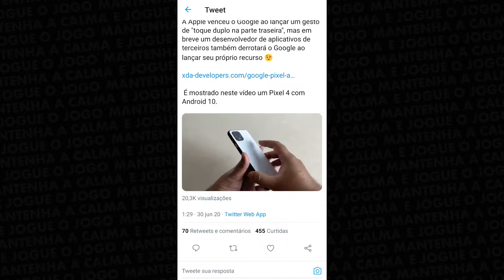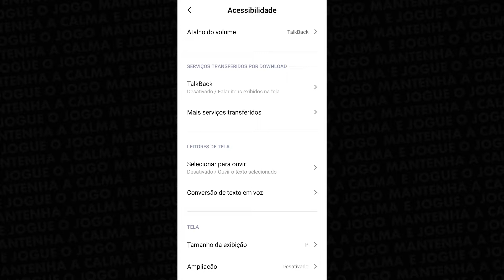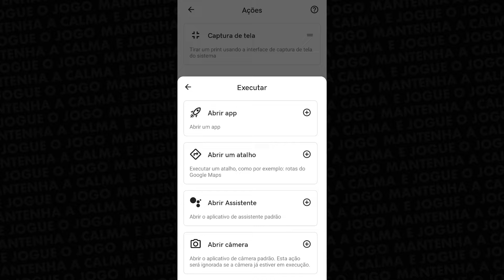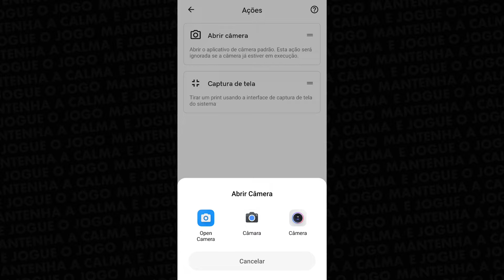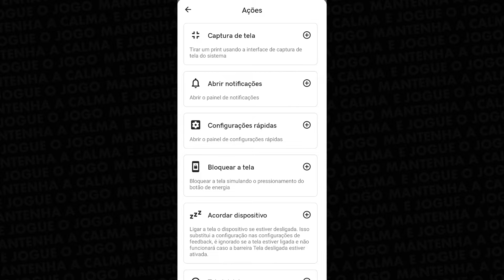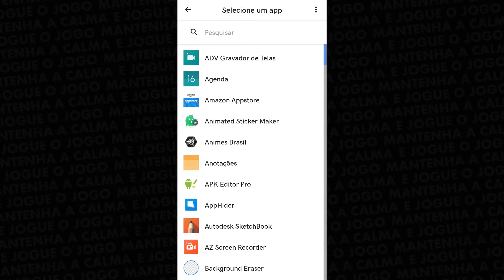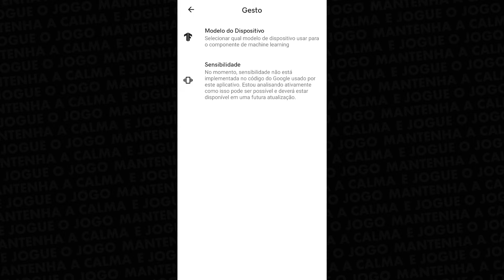Como ativar o recurso de duplo toque atrás do celular para executar ações no Android - App Tap Tap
Como ativar o recurso de dois toques na parte de trás do celular Android que serve para executar uma ação rapidamente, função portada do Android 11 e que também está presente no IOS 14. Espero que curtam mais esse vídeo!

🕘 Principais tópicos do vídeo:
Introdução 00:00
Como baixar e instalar o tap Tap 00:38
Como usar o app 01:47
Alterar a sensibilidade 04:11

🔍 Site explicando mais sobre o recurso e como o app funciona